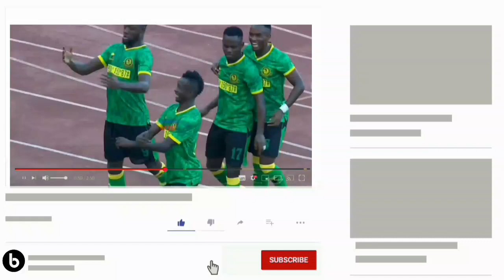🔴𝗕𝗥𝗘𝗔𝗞𝗜𝗡𝗚 𝗡𝗘𝗪𝗦;𝗗𝗘𝗔𝗟 𝗗𝗢𝗡𝗘 𝗥𝗔𝗦𝗠𝗜 𝗠𝗖𝗛𝗔𝗡𝗔 𝗛𝗨𝗨 𝗬𝗔𝗡𝗚𝗔 𝗪𝗔 𝗠𝗧𝗔𝗠𝗕𝗨𝗟𝗜𝗦𝗛𝗔 𝗣𝗛𝗜𝗟𝗜𝗣𝗣𝗘 𝗞𝗜𝗭𝗨𝗠𝗕𝗜 𝗧𝗢𝗞𝗔 𝗧𝗣 𝗠𝗔𝗭𝗘𝗠𝗕𝗘